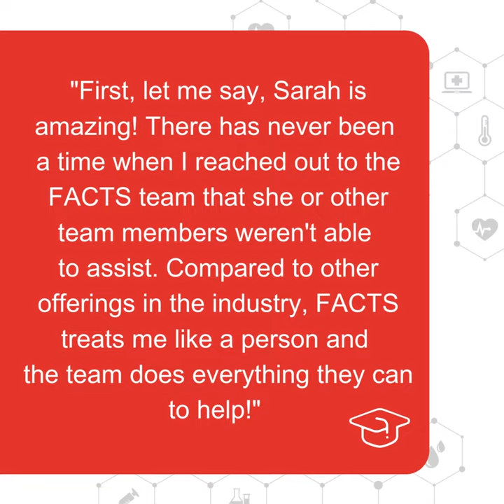Fagron Academy | Meet the Team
Meet our team of skilled professionals at Fagron Academy, committed to helping you in get to the next level.